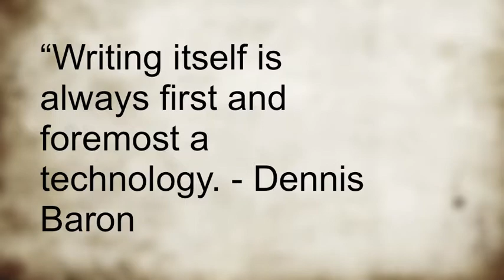dennis baron view on technology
writing 105